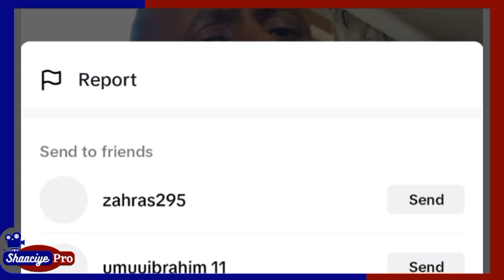dagaalka dhulbahante iyo isaaq oo arimo badan xaqiiqda dhabta lafashiley